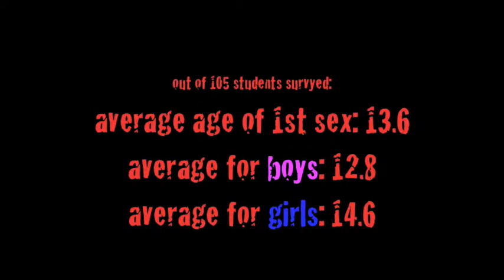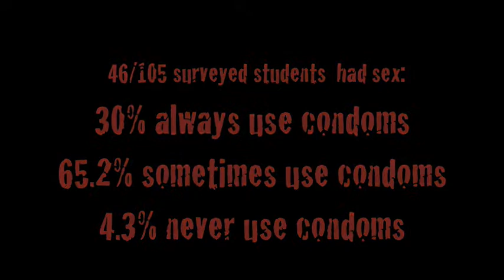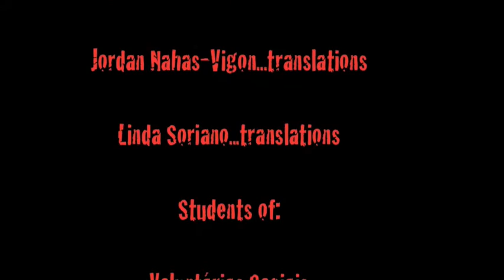The Inconsistent Truth: Sexual Education in Salvador Part 2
Documentary filmed in Salvador, Bahia, Brasil on the truth about sexual education in schools.

2007